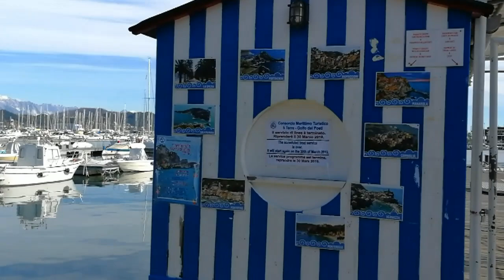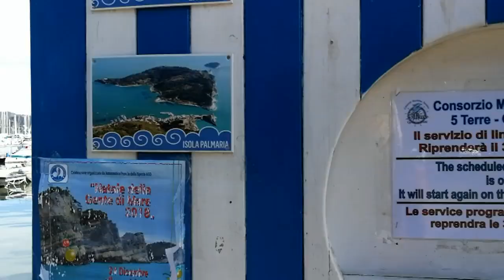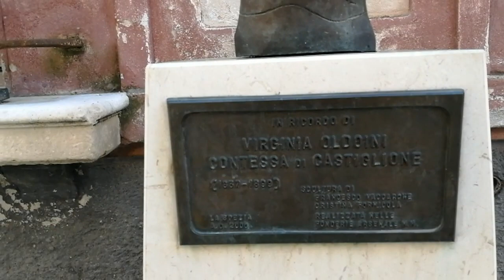БЛОГ МОЙ ГОРОД LA SPEZIA ITALIA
'''''''''''''''''''''''''''''''''''''''''''''''''''''''''''''''''''''''''''''''  ИТАЛИЯ
Небольшая прогулка по весеннему городу La Spezia.
Музыка YouTube.

италиялигурия#5 terre